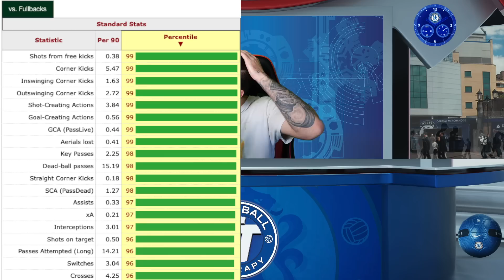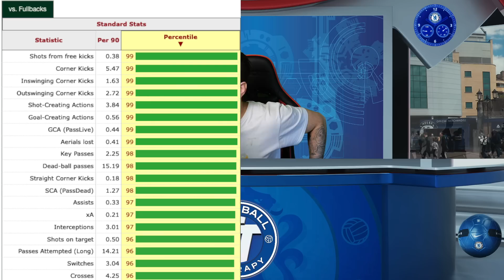BUCK GONE- Lukaku EXIT Done?? - Chelsea Identify BARGAIN - Raheem Sterling REAL Price?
Bruce Buck is off from Chelsea FC, as chairman at least. Meanwhile reports suggest Romelu Lukaku's Inter return is just a matter of time now and was a priority for new owner Todd Boehly to sort out before transfers. And on transfers, Raheem Sterling to Stamford Bridge is gaining real traction, but for how much money? Chelsea are also looking at Lens right back Johnathan Clauss to replace the outgoing César Azpilicueta and to compete with Reece James.

Latest Chelsea news updates.

Football Therapy delivers the latest news updates on Chelsea FC and Yan offers comment on Thomas Tuchel, Chelsea Football Club and the players. Reflection on Premier League, Champions League, FA Cup & Carbao Cup. Enjoy the latest Chelsea football transfer news and latest Chelsea player contract updates.